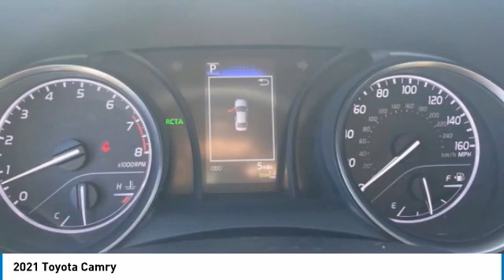2021 Toyota Camry 531129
2021 TOYOTA CAMRY Homestead, FL
Stock# 531129

08x8 2021 Toyota Camry SE Black Cloth.